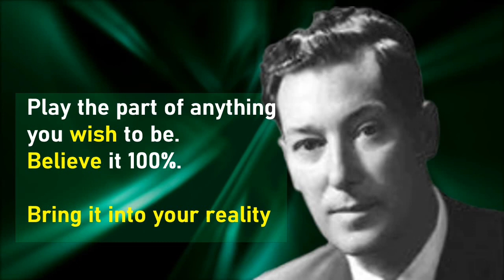I Am Reality Called Imagination - Excerpts From Neville Goddard Law of Attraction Lecture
Short excerpted - I am reality called imagination snippets - for full lecture check out the Don't miss the many examples and success stories in this very powerful lecture!

Neville Goddard is considered one of the most influential thought leaders and speakers of the 20th century. His teachings derive from Metaphysics with references from the Bible.

Neville Goddard interprets biblical scripture in a way that is clear and easy to understand.  He views it as an instruction manual for how to create the life you want.  Throughout Neville's teachings he dissects scripture, revealing the underlying lessons about how to use our creative power through use of  creative imagination, self-talk, feeling it real and focusing our attention on what we do want in life.

His talks are still relevant today and standout among the greatest law of attraction explanations of all time - you will find gems of wisdom in each and every one of his talks.

Some of our most cherished thought leaders acknowledge Neville's wisdom as the turning point for their personal  transformation and thousands across the world credit their success to Neville.